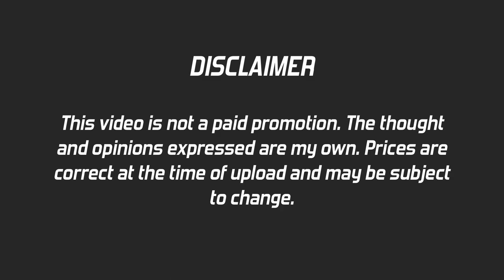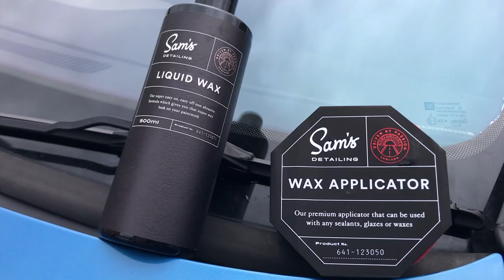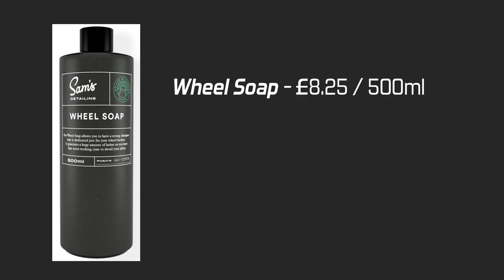Sam's Detailing Review - Astra GSI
In this video, I'll be checking out a new detailing company called Sam's detailing. I'll be taking a look at their snow foam, shampoo, iron remover, quick detailer and waxes.

Check out Sam's detailing on Instagram: @samsdetailinguk